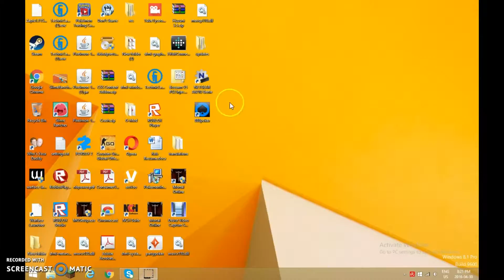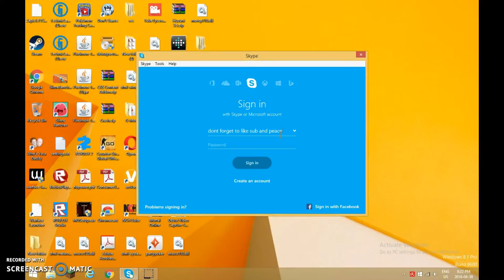My Edited Video